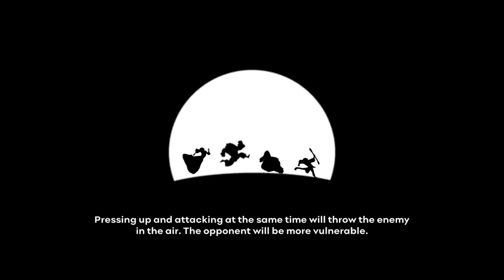Unruly Heroe‪s - iOS / Android Walkthrough Gameplay Part 1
"Unruly Heroes” is a 2D action-adventure mobile game developed by the French indie team at Magic Design Studios and published by Perfect World. The story is inspired by China’s first mythological novel "Journey to the West” and strives to bring players an innovative experience through a fantastical art style and hilarious plot.
Since the dawn of time, Buddhist scripture held the balance between Heaven, Earth, and the myriad creatures. However, as Evil’s wickedness began to grow, this delicate balance was thrown into chaos when the divine scripture was torn to pieces and scattered across the land. Those creatures that have encountered the mythical power of the fragments inherited unprecedented power. In doing so, this newfound strength kindled their heart’s innermost wickedness, turning them into horrifying monsters. With a world in chaos, a master and his three disciples accept Guan Yin’s decree and set out to reunite the fragments into a new scripture.
The game follows the journey of a master and his three disciples as they fight, solve puzzles, collect loot, parkour, platform and more on their mystical demon-slaying adventure. You must capitalize on their special attacks and holy relics in a battle of wit and bravery against demons to complete their pilgrimage in reuniting the scripture.
Following its release on Steam and consoles, the mobile edition of “Unruly Heroes” is now available!
Highlights:
Fantastic hand-drawn art style—Rich and in-depth level design illustrates a vivid sense of realism.
Switch between the master and disciples—Effortlessly switch between the four characters both in and out of combat to overcome puzzles and obstacles.
Rich and varied gameplay—Over ten different gameplay elements including: fighting, puzzle solving, loot collecting, parkour, platforming and more.

Awards
“Unruly Heroes” won the 47th Annie Award for best game character animation.

Developer Info: Magic Design Studios